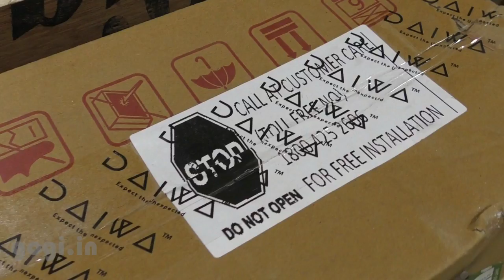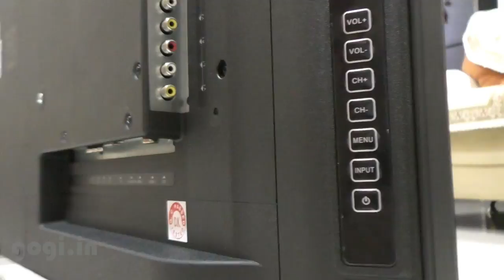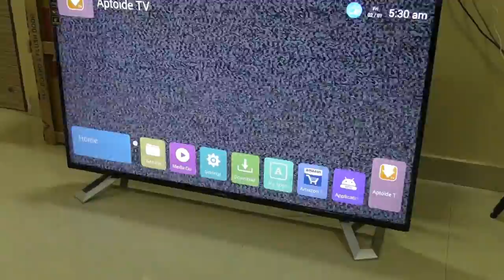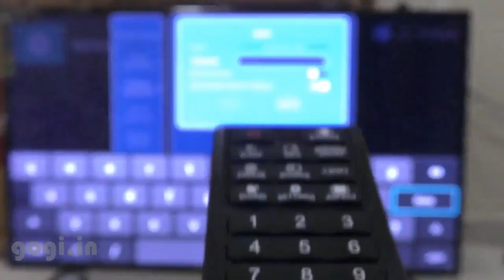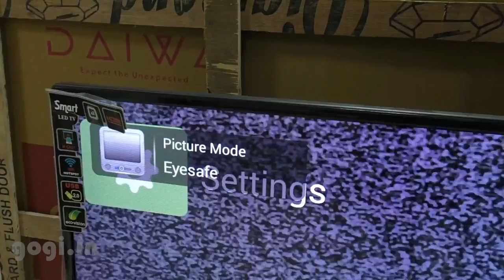Daiwa 55 inch Full HD smart LED TV review - बड़ा टीवी at Rs. 40,990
Looking for a big Smart TV, really big 55 inches for a affordable price, then do check out this Daiwa 55 inch smart TV with Full HD resolution and it comes with a good price tag. This is the Daiwa 55 inch Smart TV review Model L55FVC5N, check it to know more.

This TV is listed on PayTM with a price tag of Rs. 40,990 and with offer you can get Rs. 7000 cash back that comes to around 33,990 (limited period offer).

When it comes to buying a Smart TV there are many options available in the market. But the good thing is that there are several options available right from low, mid and high range (price wise). Whenever you are buying a Smart TV it makes sense to go with at least a Full HD (1920 x 1080 pixels) resolution, the higher the better - but that will also increase the price.

Daiwa 140cm 55 inch TV is using A+ grade panel and comes with 20W built in speaker. There is a VGA port too, so you can attach your PC there if need be. Apart from this the TV also comes with USB and HDMI ports.

Daiwa 55 inch FHD smart TV box pack
Daiwa 55 inch Smart TV L55FVC5N features and specifications

Screen size : 55 inches, 1920 x 1080 pixels, 178 degree viewing angles, A+ Grade panel, 60Hz refresh rate and 6.5ms response time, screen capture
CPU/GPU : 1.3GHz Dual Core processor cortex A7 32 bit, Mali 400 MP2 GPU
OS : Android 4.4.4
RAM : 1GB
ROM : 8GB
Remote : Standard Remote with 3 unique buttons for YouTube, Netflix and HotStar. Note Remote does not come with air mouse feature
Attachments : Wall Mount / Stand
Audio : 2x 10W speakers
Power : AC 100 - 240 V, 50/60 Hz  / 95 W, 0.5 W (Standby)
Connectivity : 2x USB 2.0, 2x HDMI, 1x RJ 45 port, Wi-Fi, VGA port, Audio ports
M.Cast : Yes supported

Daiwa 55 inch FHD smart TV review
Performance

This TV is running Android 4.4.4 out of the box, you will need to update the apps once you switch on the TV for the first time. The best thing about the Daiwa 55 inch Smart FHD TV is the simple and cool looking interface, it is different from as seen on the older Daiwa TV models.

Daiwa 55 inch FHD smart TV remote buttons

The build and finishing is good, and this TV  looks premium. There are various connectivity options that you can use. For better results watch FHD content, anything lower that that will not look that great. Sound output is okay, video quality is good.

I did not find any issues with the apps that came pre-installed and they even updated without any issues.
Verdict

If you are planning to buy a big TV a 55 inches this is a good options. Daiwa 55 inch FHD Smart TV is priced at Rs. 40,990 and you can get very good offers / cash back from online sites.